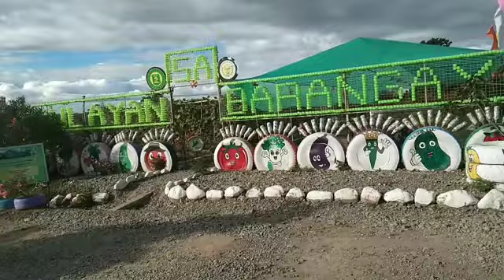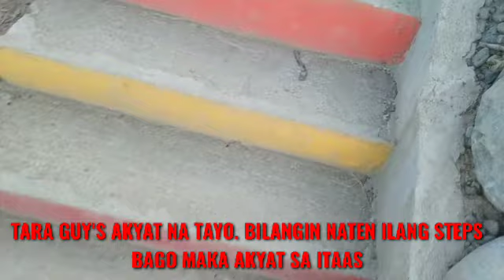GROTO SA CABANATUAN CITY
Dinarayo at pinupuntahan ngayon Ng mga tao Ang bagong pasyalan na GROTO sa PAGAS VALDEFUENTE CABANATUAN CITY..sa videong ito ay ipapakita ko sainyo Ang kagandahan ng nasabing pasyalan..

FOR OTHER BUSINESSES AND COLLAB U CAN REACH ME TO MY OTHER SOCIAL MEDIA ACCOUNTS :